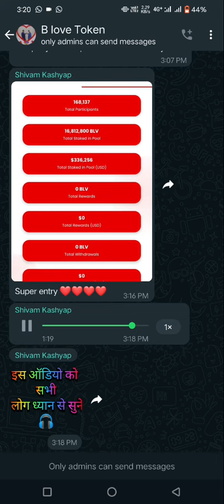B-love network upgrade coming soon for 24 hours February 1, 2023